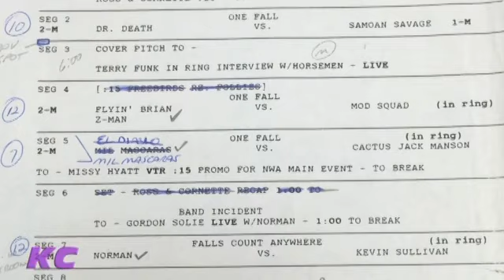Jim Cornette shoots on Cactus Jack vs Mil Mascaras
This is a video about Jim Cornette shoots on Cactus Jack vs Mil Mascaras

00:00 Introduction to Jim Barnett's Influence in Wrestling
00:00 Jim Cornette shoots on Mil Mascaras and Cactus Jack
00:44 Jim Barnett's Role in Vince McMahon's Expansion
01:54 Barnett's Later Years and Final Contributions
02:59 The Booking of Mil Mascaras
03:41 Cactus Jack's Unexpected Match
04:04 Behind the Scenes with Mil Mascaras
04:33 Cactus Jack's Early Career Struggles
05:00 Booking the Job Guys
05:15 Cactus Jack's Insane Bump
06:10 Setting Up the Match
06:40 The Unbelievable Commentary
07:16 Post-Match Chaos
07:56 Cactus Jack's WCW Struggles
08:21 Cactus Jack's Career Moves
08:57 Clash of Champions Success